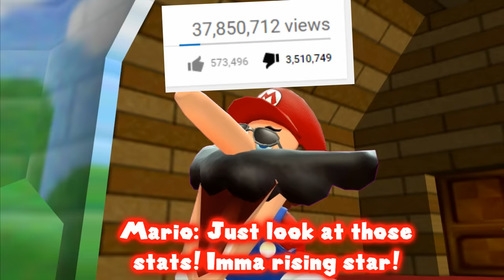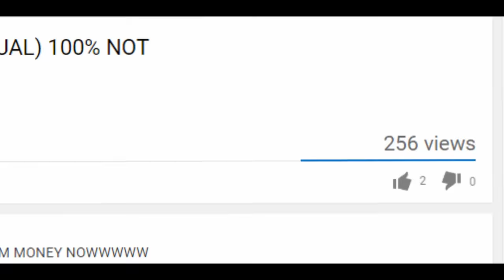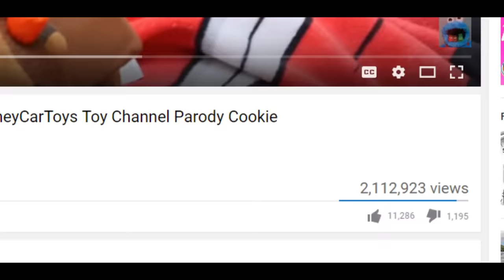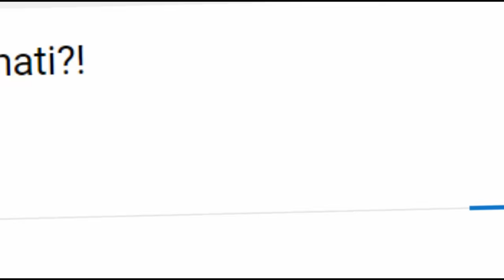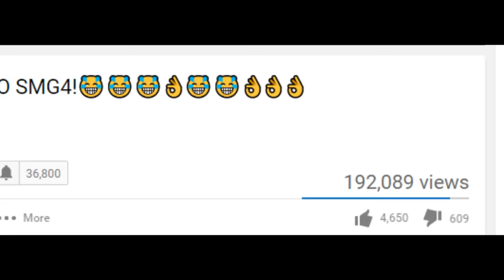SMG4: MarioTube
The original video on Mario's  Channel -

After Mario's huge success on his Youtube channel, the entire SMG4 cast want to give making videos a shot too... except everyone is stupid and their videos are stupid.